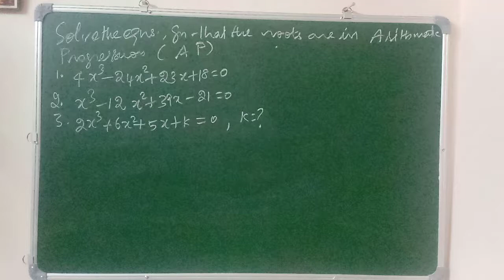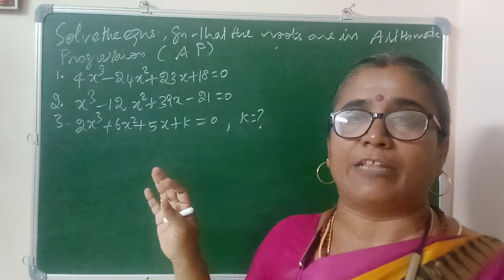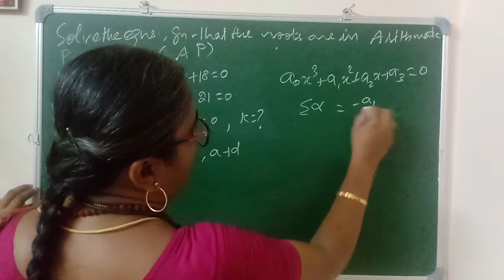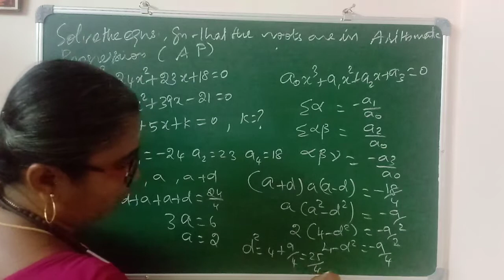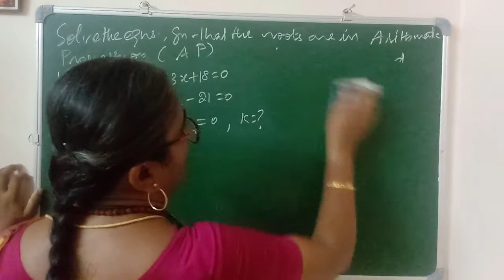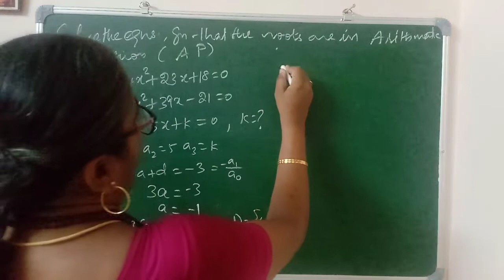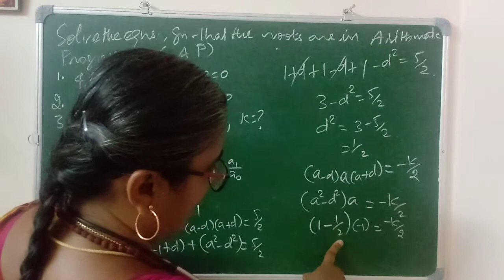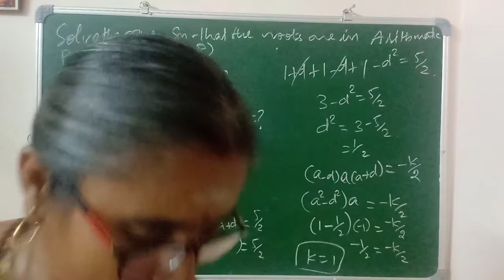ug trb maths-unit 1 part 5- Arithmetic Progression